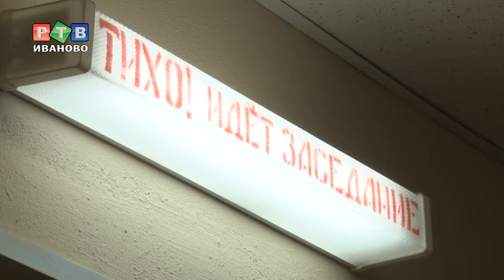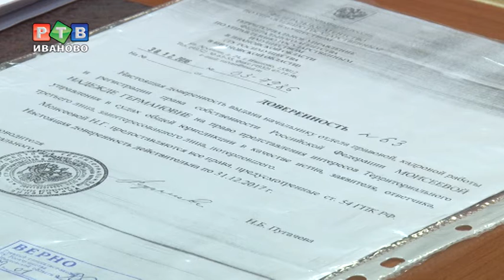Минкультуры не выделило денег на деревянную церковь